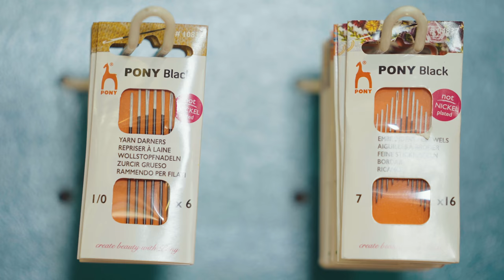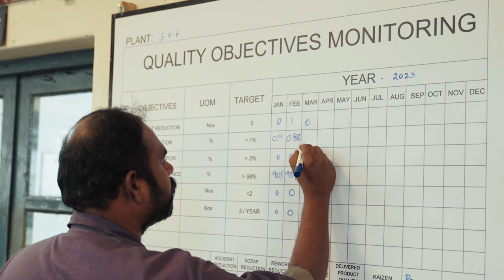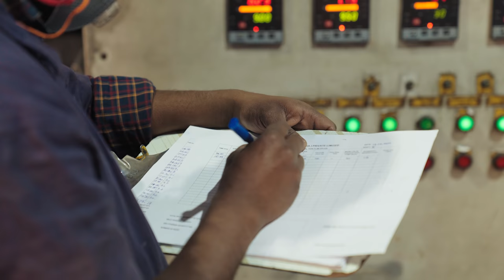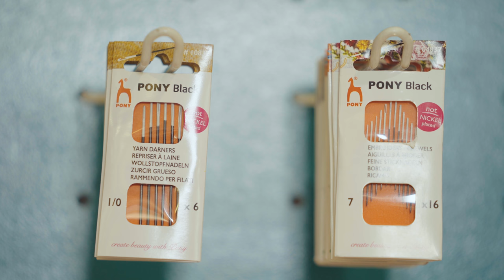Get to know Pony Needle Industries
Welcome to the world of PONY Needles. The PONY factories, nestled in the beautiful Nilgiri Hills in South India since 1949, have continuously produced the finest haberdashery products for you and the world.